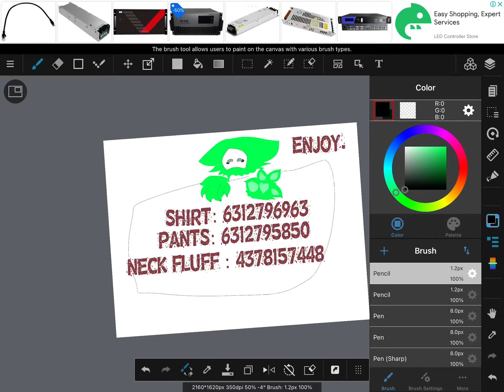Kitkat Pup Tutorial